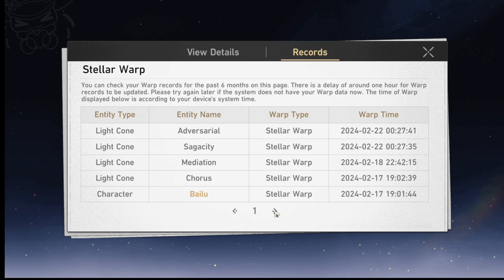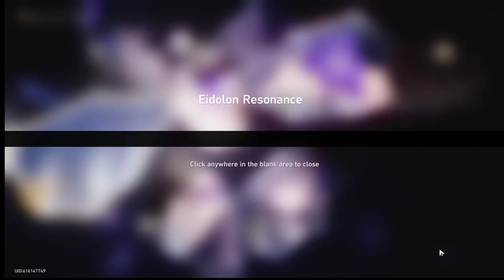Honkai Star Rail: Standard Banner Only- 25 (VOD#4)